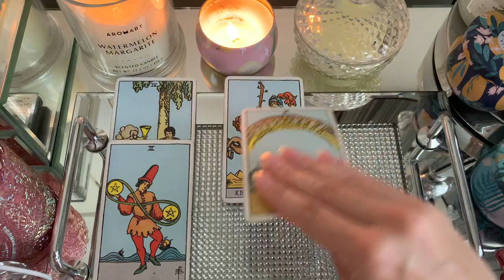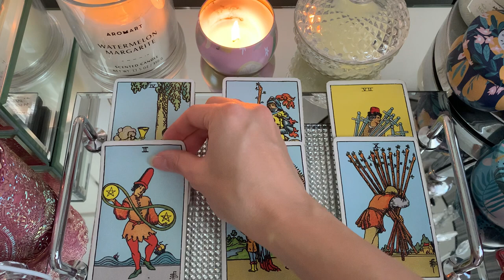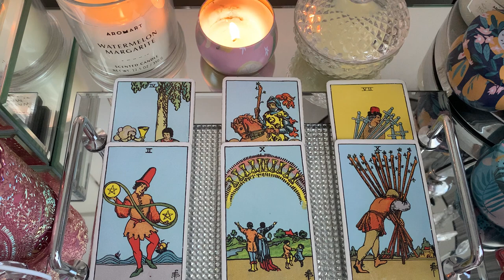TAURUS 🔥YOU NEED TO HEAR THIS! 🔥 1-3 JULY 2022 WEEKEND TAROT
* * * 1-3 JJLY 2022 BONUS Weekend Tarot * * *